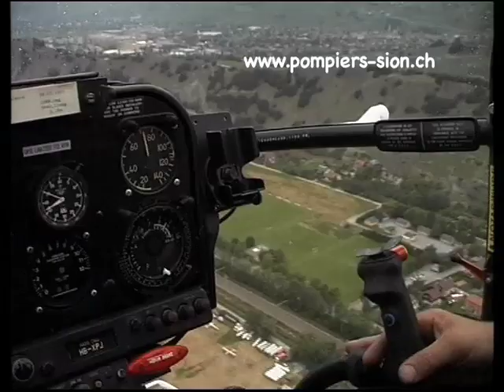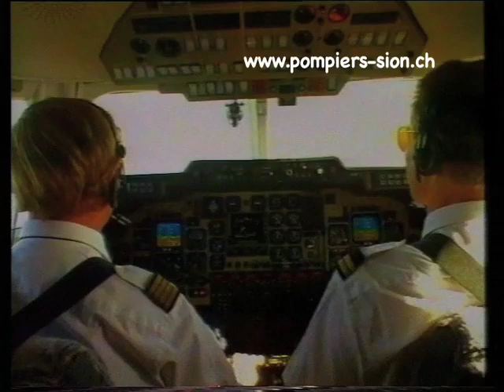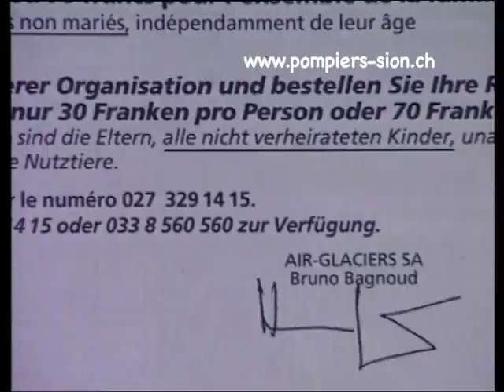La facture de la fracture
Vous êtes victime d'un accident ou d'une maladie et voilà qu'arrivent ambulances, hélicoptères et jets médicalisés. Il s'ensuit généralement des coûts très élevés que les assurances de base ne prennent que très partiellement en charge.

Avant de partir en montagne ou en vacances, pensez à contrôler vos contrats d'assurances. Et jetez un coup d'oeil à ce reportage, il résume  toute la problématique de manière assez simple!